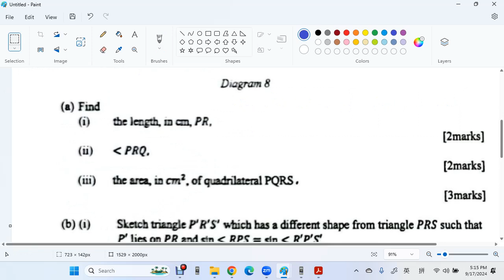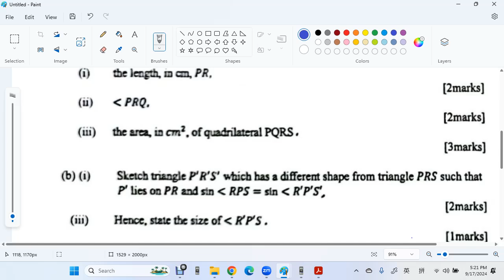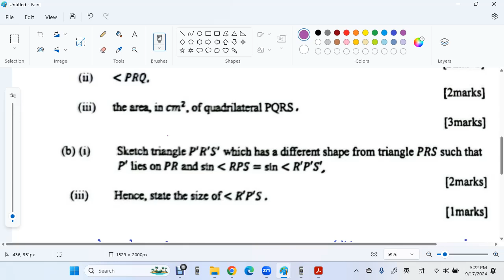2024 F5 MT AM SMSH P2 Q 12 F4 C9 Solutions of triangle